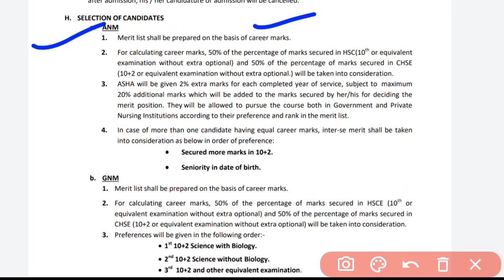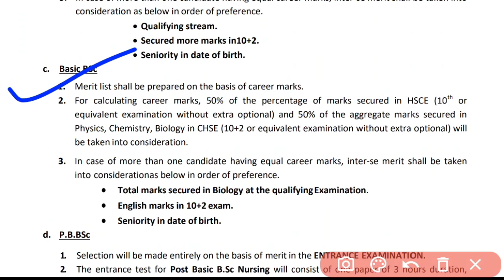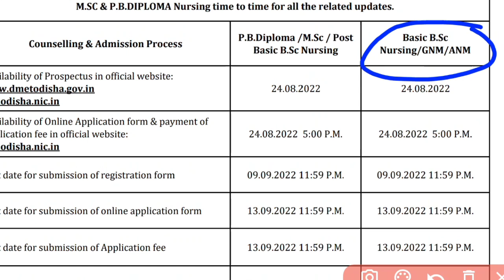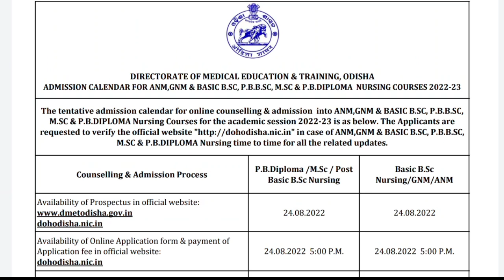NURSING COURSE ENTRANCE EXAM DATE OUT🎯ODISHA NURSING ADMISSION 2022❗KNOW THE DATE OF ADMIT CARD❗